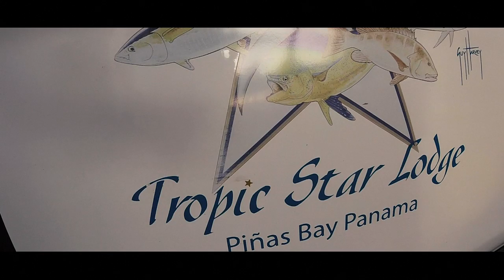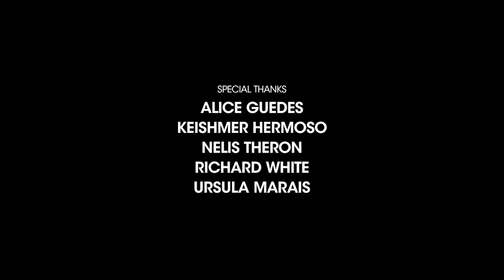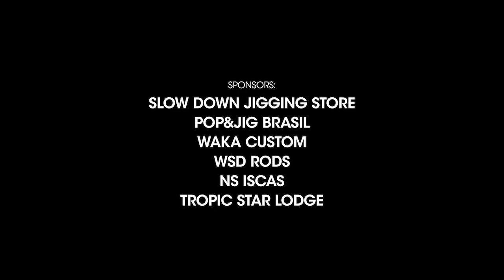PANAMÁ 2019 (TEASER) - Tropic Star Lodge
This is Tropic Star Lodge. This is Panamá!
Slow Down Fishing Trip.